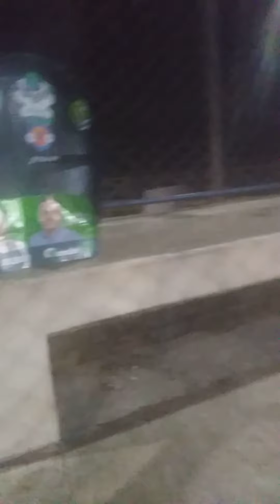Açaí top... música do mc amil açaí top